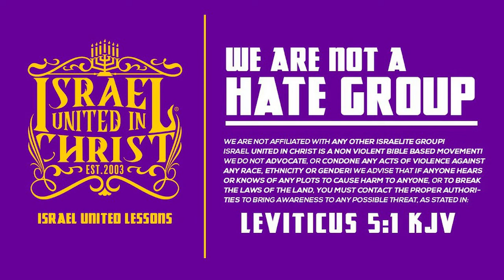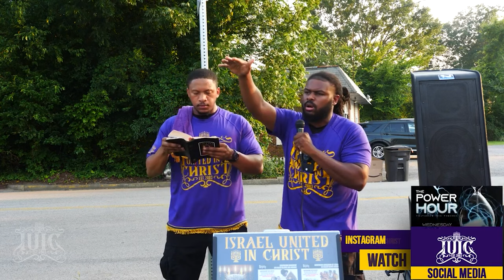When Have You Seen A Princess 👸🏾 Wearing 👖 Pants?